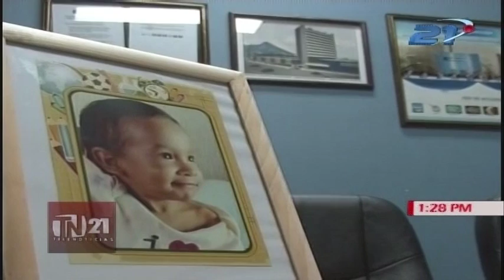Familia de niño Dante Díaz Abarca agradece ayuda de Oscar Antonio Safie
Briggith Abarca y toda la familia del niño Dante Díaz Abarca agradece a Don Oscar Antonio Safie por todo el apoyo brindado para costear los fondos para un transplante urgente de hígado en el exterior.

La familia de Dante agradeció enviandole una foto de él, que con gusto y mucho cariño recibió.